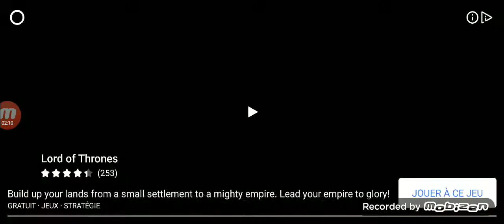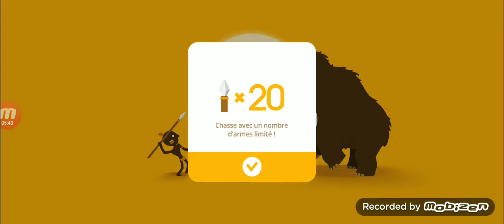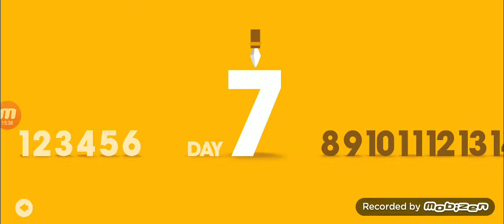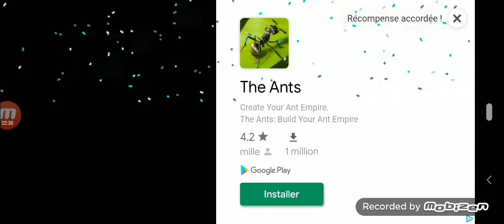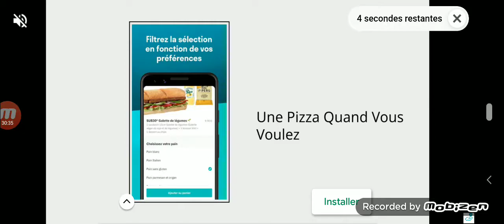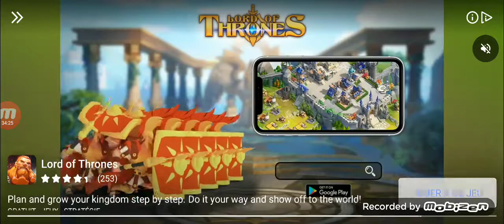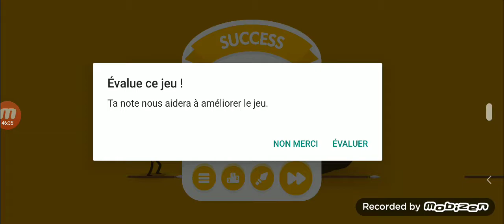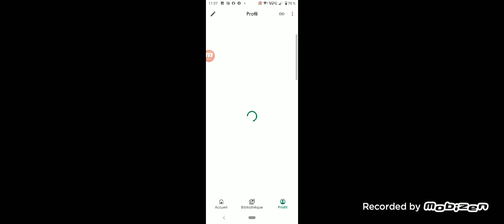big hunter (iPhone android step 2)